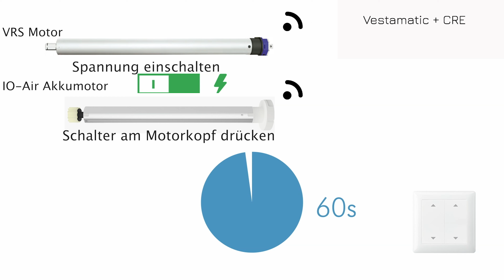2 Rollo VRS & IO Air Wandsender einlernen